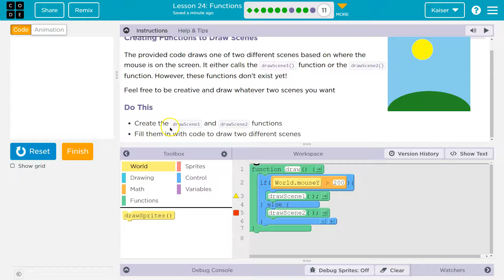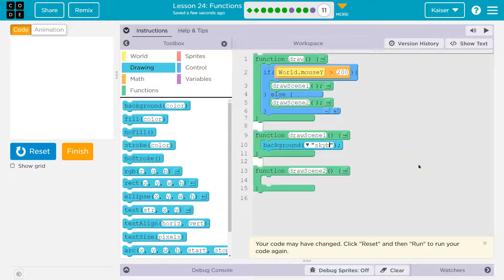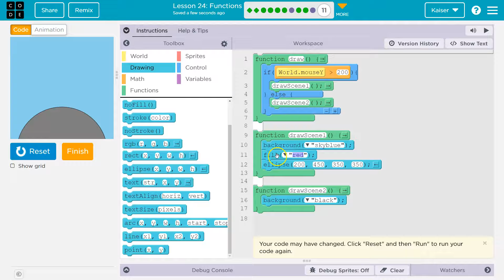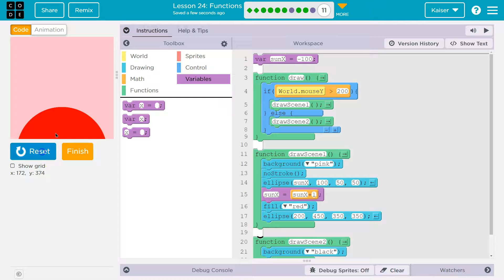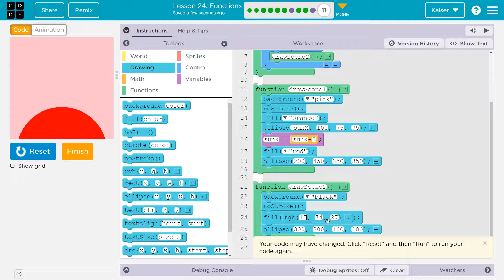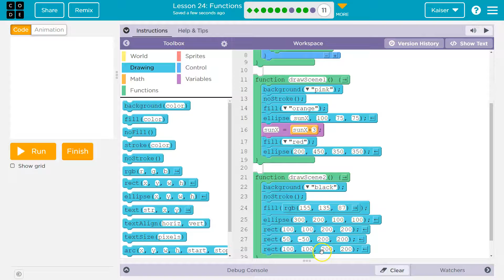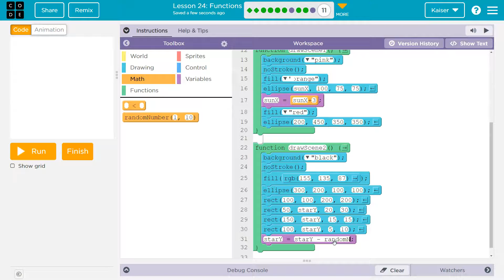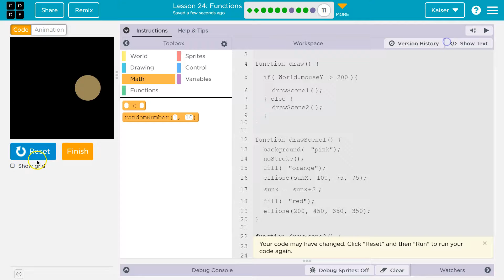Code.org Functions Lesson 25.10 Challenge A | Tutorial with Answers | Creating Functions to Draw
Functions is a lesson from Interactive Animation and Games, unit 3 of Code.org's C.S. Discoveries course. This course is often used in middle and high school computer science classrooms. Each part of the course challenges students to accomplish a new task while discovering the principles of computer science. In this video, I walk through step-by-step how to get the right answer for this puzzle. Playlists for the rest of this lesson and for the entire C.S. Discoveries course are linked below.